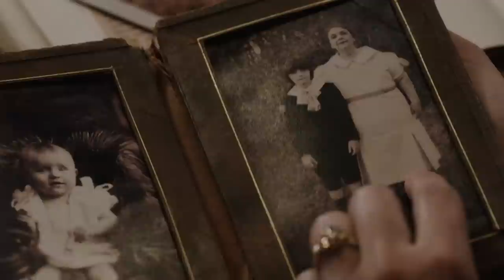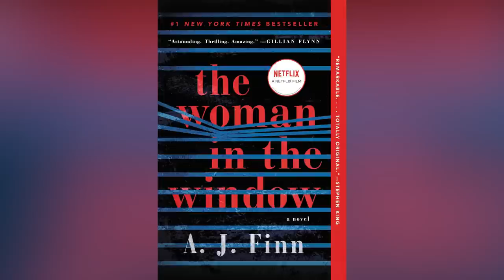Horror Movies That Basically Have The Same Plot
Cave-dwelling carnivores, parental possessions, psychologists chased by psychopaths. It's all been done before, and done again.

Sixth Sense - Stir of Echoes | 0:00
Rear Window - Disturbia | 1:29
The Omen - Rosemary's Baby | 2:50
A Quiet Place - The Silence | 3:54
The Cave - The Descent | 4:59
The Conjuring - The Amityville Horror | 5:52
Copycat - Woman in the Window | 6:58
The Happening - Bird Box | 8:28